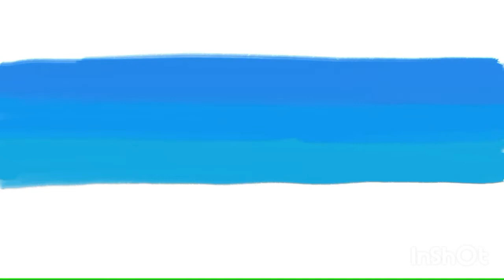Happy Diwali || Diwali Special drawing || Diwali Special digital drawing